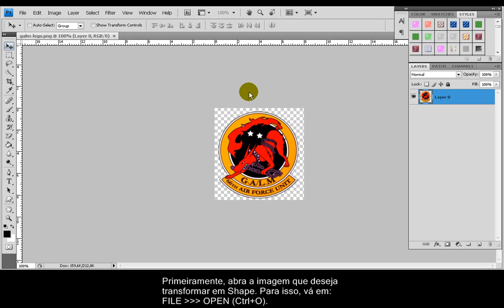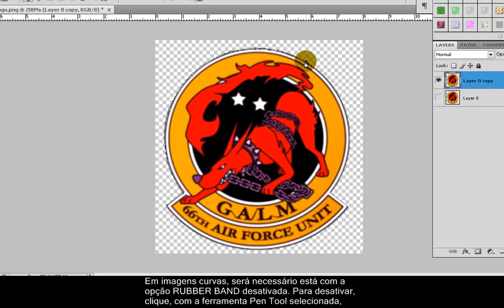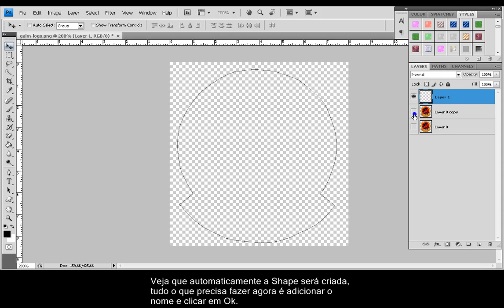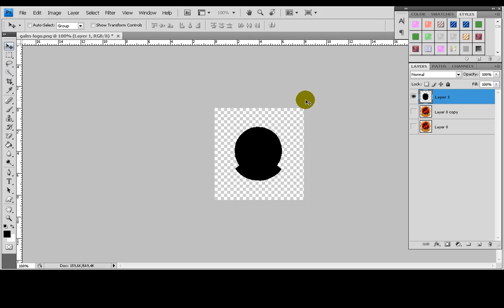Tutorial Criando sua Própria Shape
Shapes são figuras geométricas muito usadas pelos designers do mundo. No Photoshop, já vem algumas prontas, porém aqui nesse vídeo; você vai aprender a como fazer a sua própria Shape.

Plataforma: Adobe Photoshop CS3, CS4, CS5